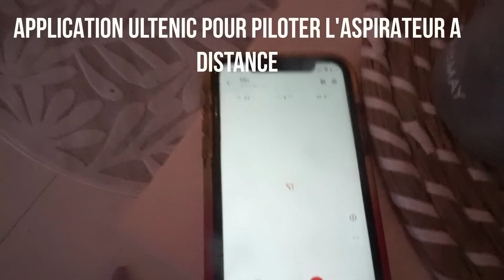HOUSE TOUR AVANT APRÈS / TRANSFORMATION / IKEA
*Vidéo en collaboration avec ULTENIC

Lien du canapé